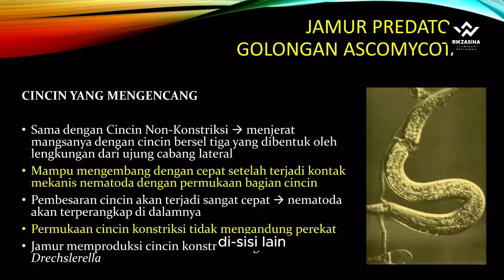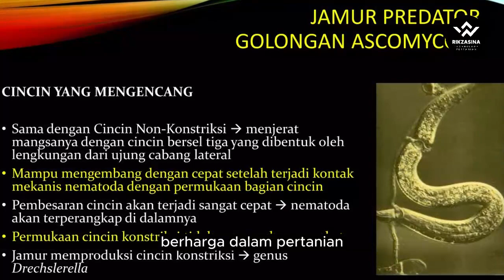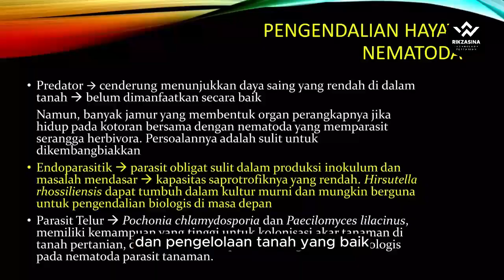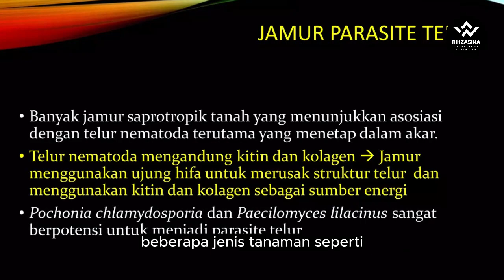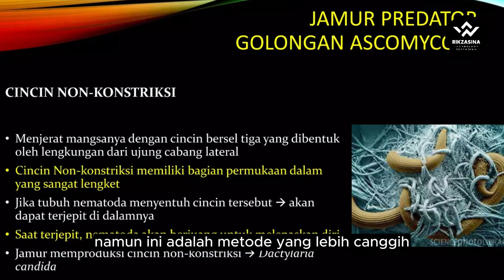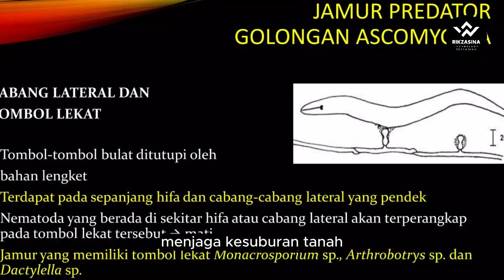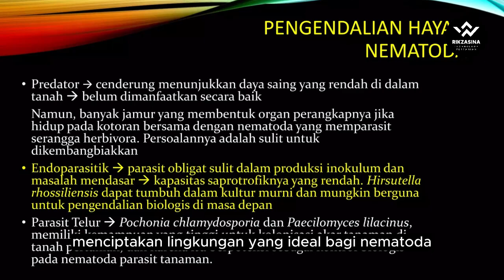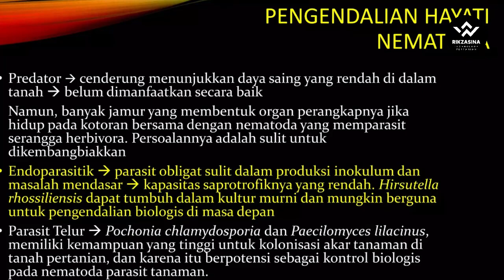MENGENALI, MANFAAT DAN BAHAYA NEMATODA CACING PADA TANAMAN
Nematoda, atau yang lebih dikenal sebagai cacing, merupakan makhluk mikroskopis yang umumnya ditemukan di tanah. Meskipun ukurannya kecil, peran nematoda dalam ekosistem pertanian dan lingkungan secara keseluruhan sangatlah signifikan. Terdapat berbagai jenis nematoda yang memiliki efek berbeda pada tanaman, baik sebagai penguntit yang merugikan maupun sebagai sekutu yang bermanfaat.

Jenis-Jenis Nematoda
1. Nematoda Parasit Tumbuhan
Nematoda parasit tumbuhan adalah jenis nematoda yang dapat merugikan tanaman. Mereka hidup di dalam akar tanaman dan menghisap nutrisi dari akar, mengakibatkan pertumbuhan tanaman terhambat. Ini dapat menyebabkan tanaman menjadi layu, daun menguning, dan hasil panen menurun.
2. Nematoda Predator
Di sisi lain, nematoda predator merupakan sekutu berharga dalam pertanian. Mereka memangsa hama-hama tanah seperti larva serangga dan nematoda parasit. Dengan memangsa hama, nematoda predator membantu menjaga populasi hama tetap terkendali, sehingga tanaman dapat tumbuh dengan lebih sehat.
3. Nematoda Parasitoid:
Nematoda parasitoid adalah nematoda yang mencari dan menginfeksi hama tertentu, seperti nematoda parasit tumbuhan, dengan tujuan membunuh atau mengendalikan populasi hama tersebut.
Nematoda parasitoid ini merupakan agen pengendalian biologis yang membantu mengurangi populasi hama yang merugikan tanaman.
Mereka menginfeksi dan berkembang biak di dalam tubuh hama, yang akhirnya mengakibatkan kematian hama tersebut.